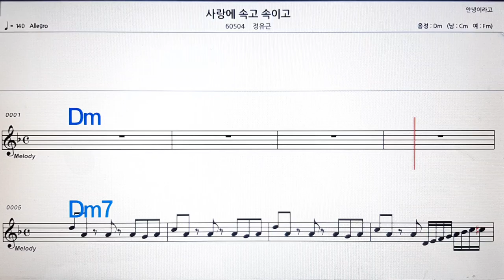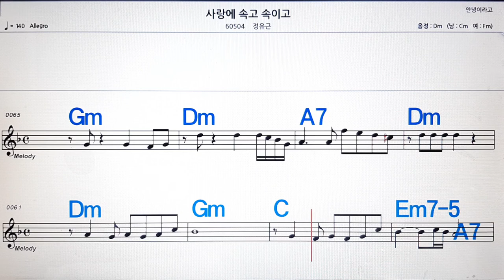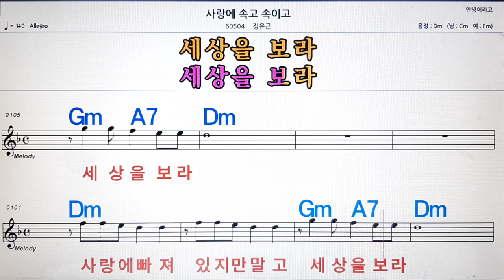사랑에 속고 속이고/정유근💋노래방, 악보,반주, 가라오케 ,코드, 가사 .💖Karaoke, Sheet music ,Chord, Lyrics ,MR